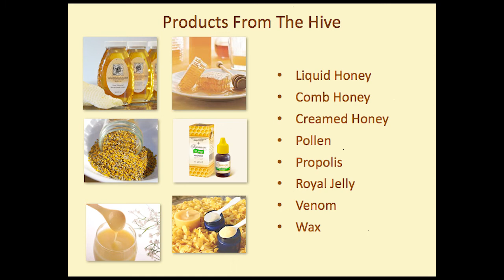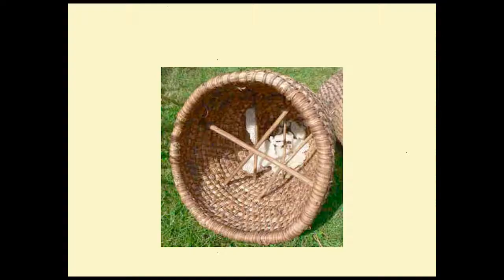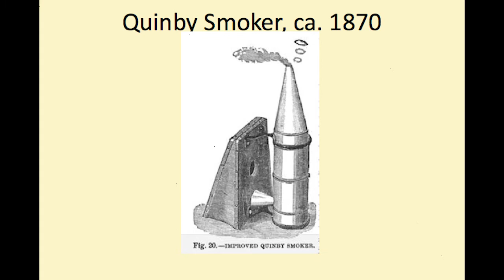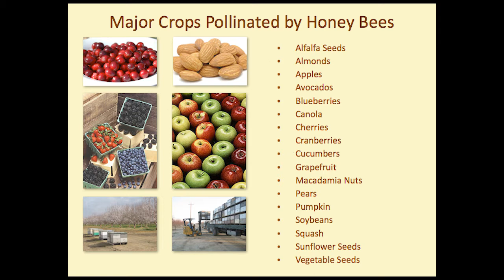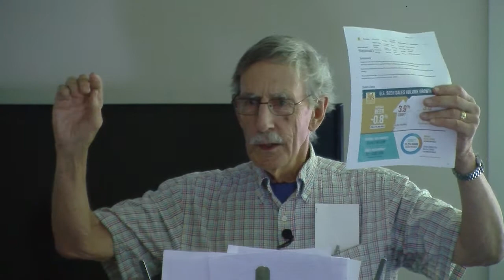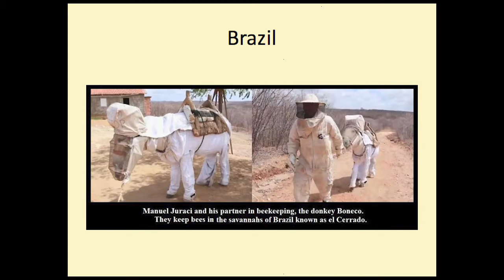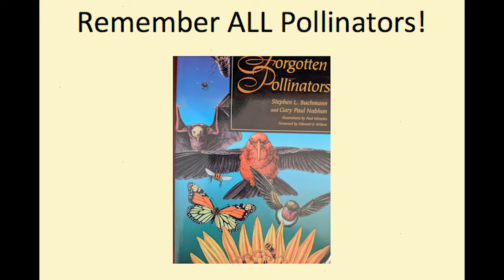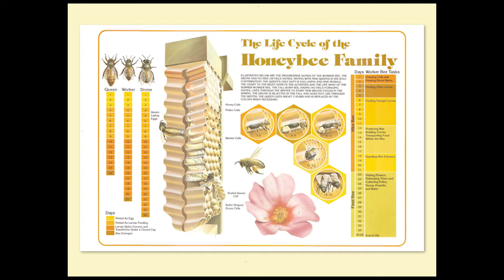Greensboro Free Library Presents: "Bees Besieged", A Talk by Bill Mares —August 3, 2022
Beekeeping goes back 10,000 years, but bees have been much in the news recently as a multi-pronged scourge has devastated many of the nation’s 2.5 million colonies. Meanwhile, hobby beekeeping has grown exponentially in the country.

Bill Mares, writer, and a beekeeper for 45 years, tells of the origins and evolution of beekeeping, sometimes referred to as “farming for intellectuals,” with a particular emphasis on his new book, with Ross Conrad, and others, “The Land of Milk and Honey, a History of Beekeeping in Vermont.”